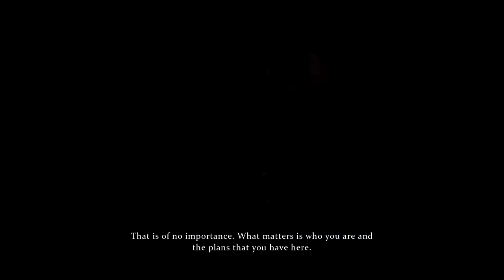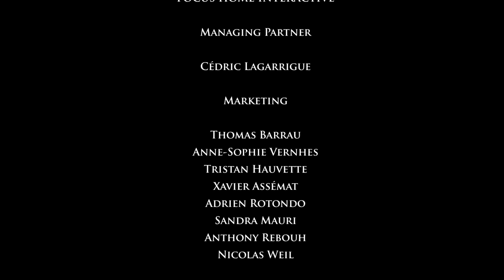Sherlock Holmes: Crimes and Punishments #32 [Final Case]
We solve the case of the double murder and finish the game with a bang.